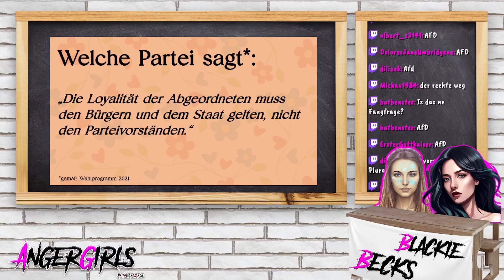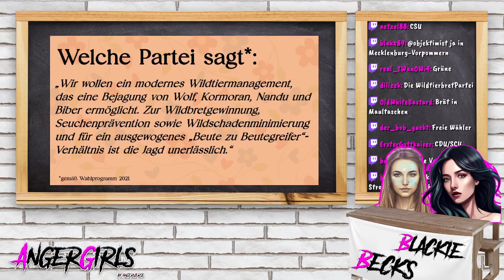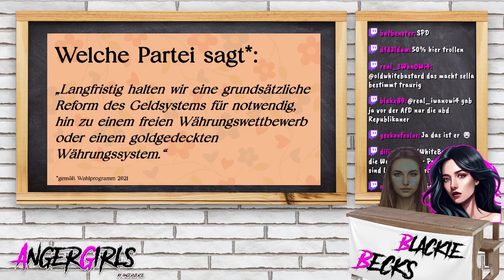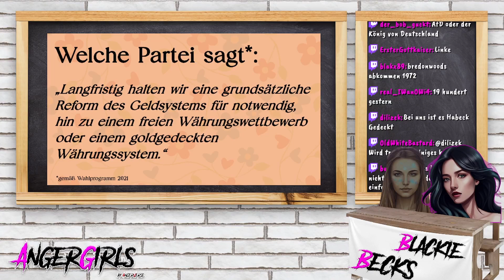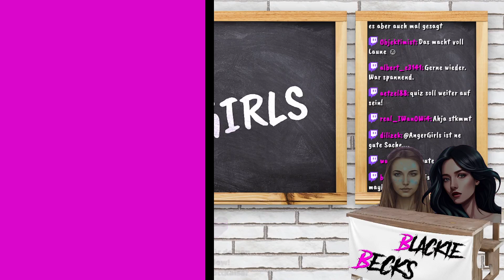Welche PARTEI sagt...? Fragen zum Wahlprogramm | Teil 1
In diesem Video fragen die AngerGirls im Rahmen eines Quizes die Zuschauerschaft über Ihre Kenntnisse und Gedanken zu den Punkten in den Wahlprogrammen der etablierten Partien. Jeder kann hier etwas lernen!
Zudem kommentieren die AngerGirls aus konservativer Frauensicht und laden unsere Zuschauer ein, sich aktiv an dieser Diskussion zu beteiligen und ihre Gedanken respektvoll in den Kommentaren zu teilen.

Ihr findet uns und viele(s) mehr auf dem AngerVerse Guilded Server